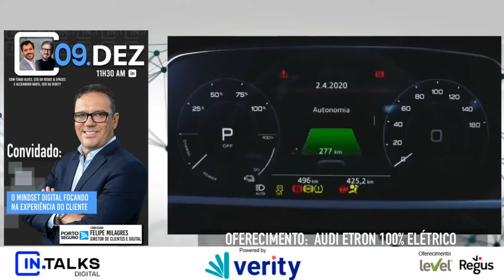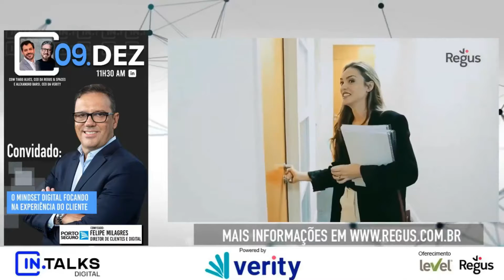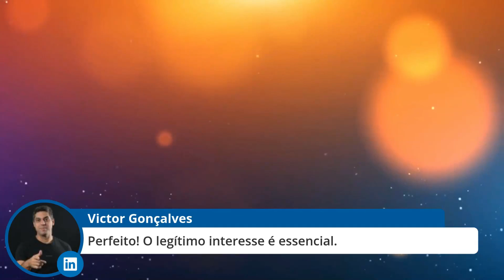O mindset digital focando na experiência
Tiago Alves, CEO da Regus & Spaces Brasil, conversa com Felipe Milagres, diretor de clientes e digital na Porto seguro. falando sobre o tema: o mindset digital focando na experiência